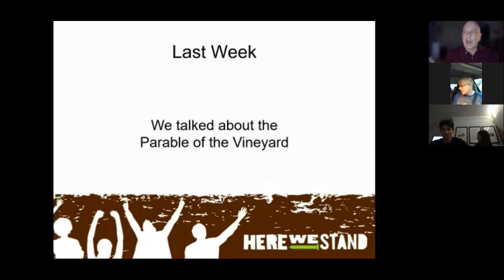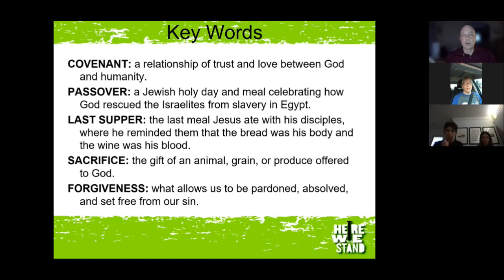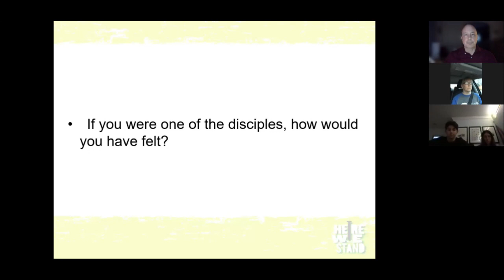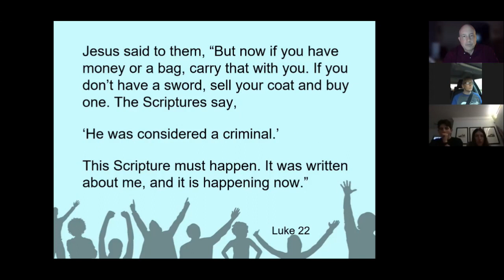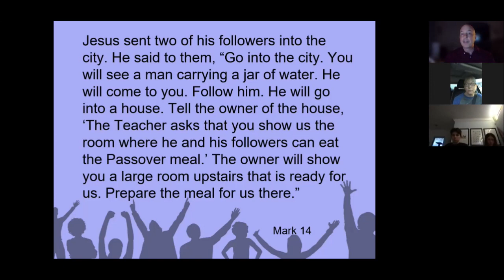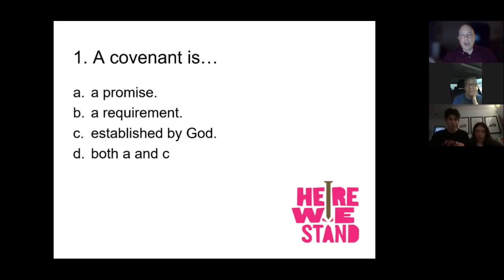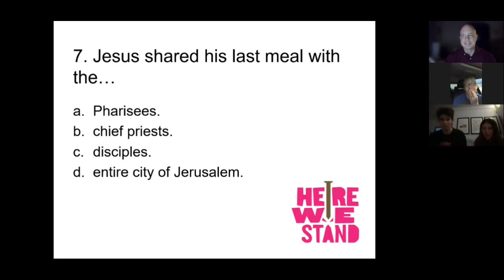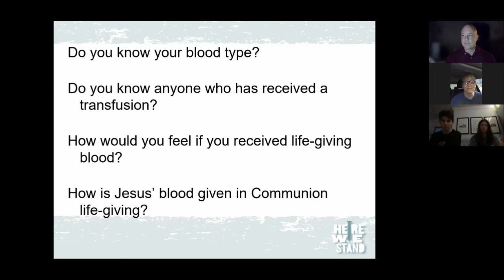03.25.21 - CPC Youth Zoom - Week 26 - The Last Supper